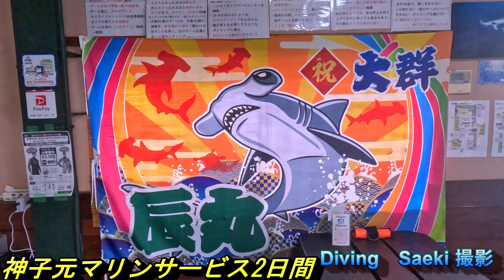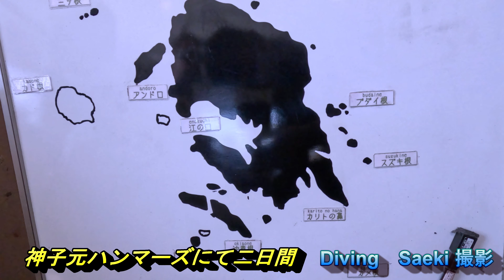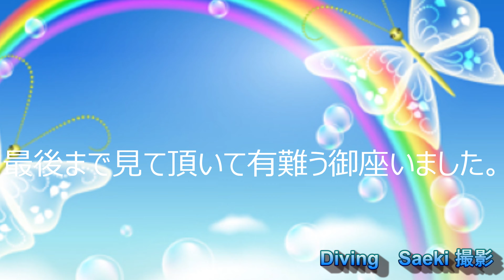2023年6月19~22日水中動画専門DivingSaeki撮影の神子元ハンマーヘッドシャーク300越え・オオニベ群れカンパチ群れ神子元島魚色々編Japan Mikomoto#shogo saeki＃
2023年6月19~22日水中動画専門DivingSaeki撮影の神子元ハンマーヘッドシャーク300越え・オオニベ群れカンパチ群れ神子元島魚色々編Japan Mikomoto#shogo saeki＃ハンマーリバー＃Mikomoto#DIving